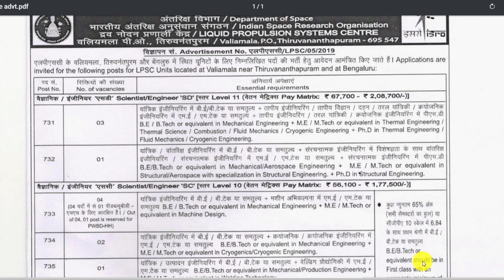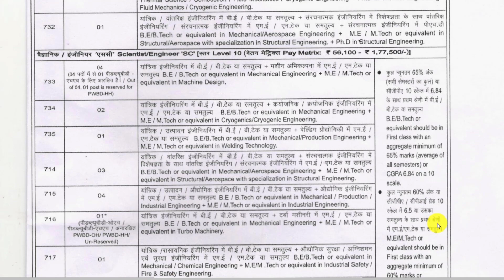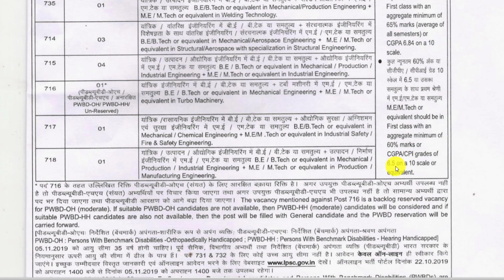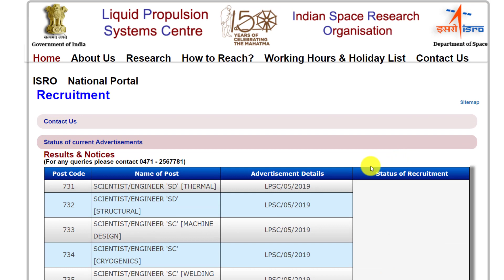ISRO LPSC Recruitment 2019 For Various Post. For Fresher, Salary 56,000, Liquid Propulsion Centre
Best competitive exam book For All

✔✔👇👇👇👇👇👇👇--E-BOOK LINK--👇👇👇👇👇👇👇👇✔✔

👉 Technical Book for Railway JE CBT-2 & DRDO, BEL, BHEL, ISRO, IOCL etc

👉 Download Electrical, Electronic e-book for SSc JE, Railway Junior Engineer CBT-2 & DRDO Ceptam-9

BOOKS

MEHTA & MURTHY Electrician English book

MEHTA & MURTHY Electrician Hindi book

Arihant Electrician Hindi book

SETHI & BALBIR Fitter English book

SETHI & BALBIR Fitter hindi book

SETHI & BALBIR MACHINIST English book

DRDO Technician A Tier-1 CBT Section B Electrician

DRDO CEPTAM - Technician 'A' Tier I & II (Electrician)

Math books-

1. QUANTITATIVE APTITUDE FOR COMPETITIVE EXAMINATIONs (English)

2. Quantitative Aptitude For Competitive Examinations (English,R S Aggarwal)

3. QUANTITATIVE APTITUDE (Hindi, Paperback, R S Aggarwal)

Reasoning books-
1. Verbal Reasoning (English, Paperback, R S Aggarwal)

2. Verbal Reasoning (Hindi, Paperback, R S Aggarwal)

G.K books-
1. arihant general knowledge subjective 2018 (English)

2. arihant general knowledge subjective 2018 (hindi)

3. lucent gk book subjective (English)

4. lucent gk book subjective (hindi)

5. lucent Objective General Knowledge ( HINDI )

6. lucent Objective General Knowledge ( English )

7. arihant Objective General Knowledge